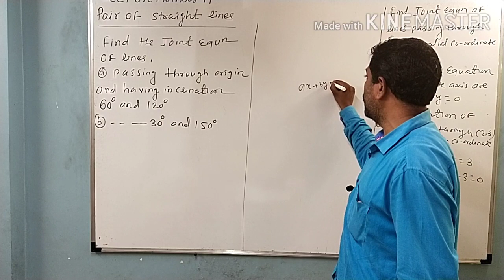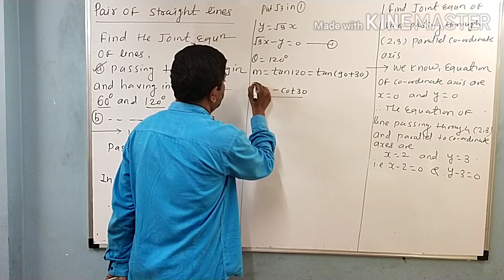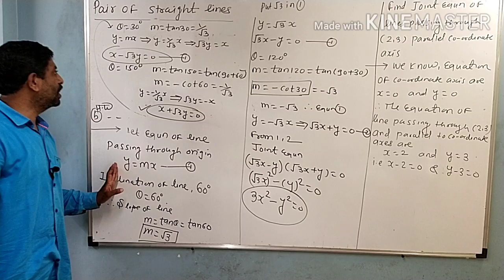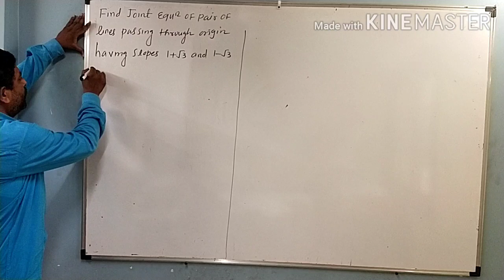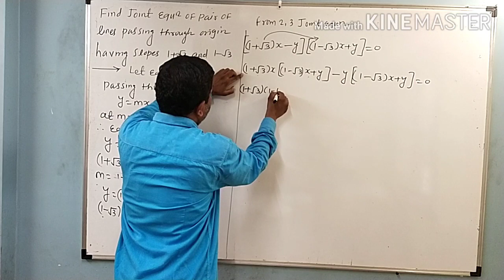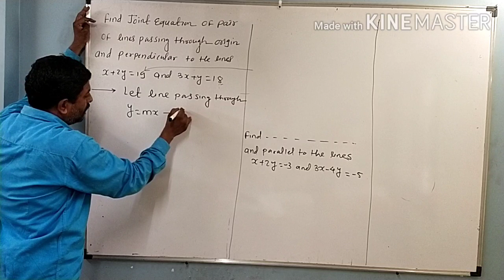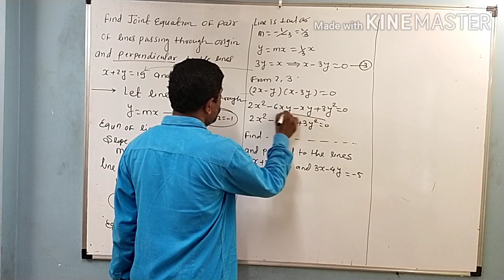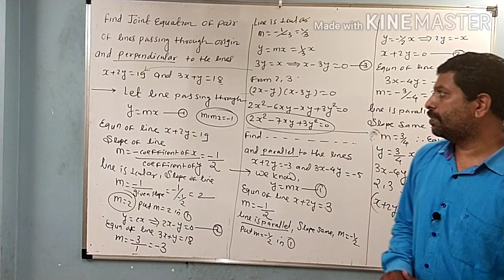Lecture number 11 Pairs of straight line by Arun R Saubhage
Problem depend on joint equation of line passing through origin